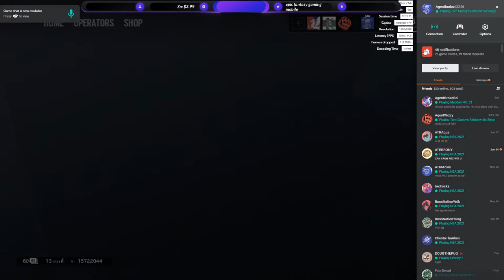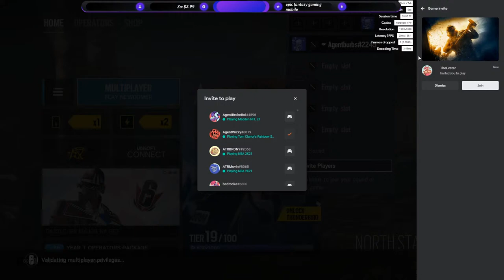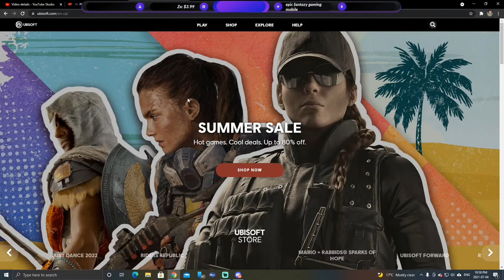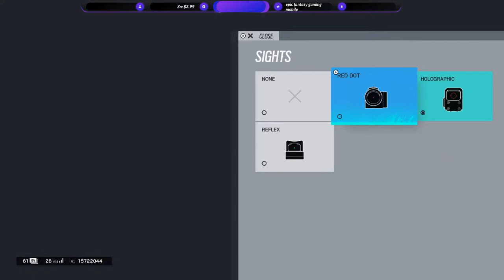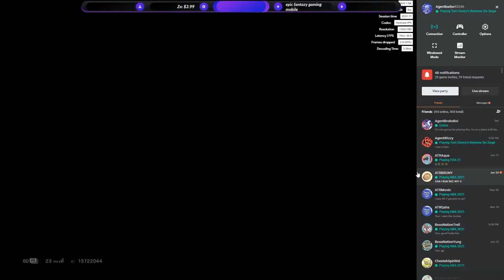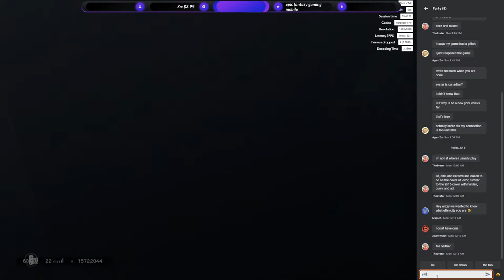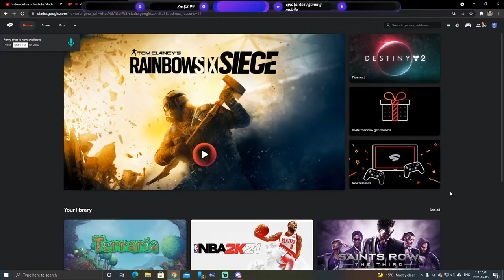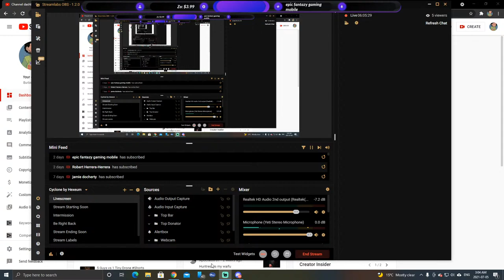We are back playing Rainbow Six Siege on Stadia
Come have fun

ABOUT RAINBOW SIX SIEGE:
Rainbow Six Siege is an exciting, new approach to the first-person shooter experience that puts tactical combat and masterful destruction at the center of the action. Lead your team of unique, counter-terrorist Rainbow operators through tense and thrilling combat scenarios, and achieve victory through smart preparation and strategic improvisation. Rainbow Six Siege is available now on Xbox One, PlayStation® 4 ,PC and Stadia.